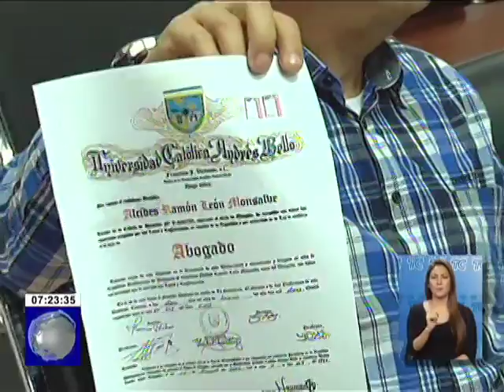Se simplifican los trámites en las instituciones públicas